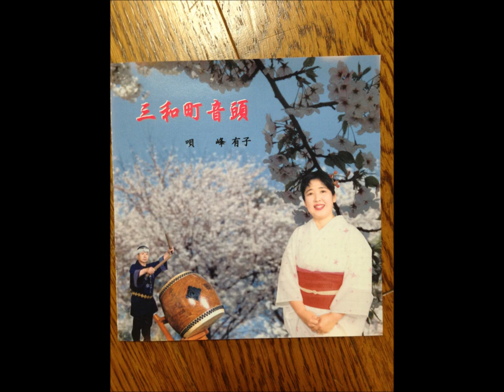三和町音頭 (峰 有子)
説明　三和町音頭
　　　　　　　作詞　海　ぐん /　作曲　のぶ　はじめ
　　　　　　　　　　　　　　　　/　編曲　池　よしあき
　　　　　　　囃子　石井　三峰　藤本　喜澪

演奏　スイング、シラブル、オーケストラ
制作プロデュース　飯塚　光夫
ギター　塚田　満穂
制作協力　k.r.s. 　タクト　ミュージックステーション
尺八　鎌田　洋一

☆歌詞☆

　‹春›　咲いた咲いたよ　桜の花が　ソレソレソレ　霞む山肌　花吹雪　花見酒なら　一合程度　捻じり鉢巻き　豆絞り　ソレソレソレ　みんなにっこり　みんなにっこり　三和町音頭

‹夏›咲いた咲いたよ　燕の花が　ソレソレソレ　久しぶりだね　郷里景色　耳を澄ませば　せせらぎ聞こゆ　ぱっと広がる　打ち上げ花火　ソレソレソレ　みんなにっこり　みんなにっこり　三和町音頭

‹秋›咲いた咲いたよ　稲穂の花が　ソレソレソ　レうねる絨毯　黄金色　今年や良い年　豊年祭り　太鼓叩いて　笛吹いて　ソレソレソレ　みんなにっこり　みんなにっこり　三和町音頭

‹冬›咲いた咲いたよ　枯れ木の花が　ソレソレソ　レ白い絨毯　冬景色　犬は喜び　跳び走ねまわる　はしゃぐ童子の　雪遊び　ソレソレソレみんなにっこり　みんなにっこり　三和町音頭

‹人生›咲いた咲いたよ　あの娘の夢が　ソレソレソレ　人は泣いたり　笑ったり　やっと追いかけ　掴んだ虹を　抱いて彼処で　踊ってる　ソレソレソレ　みんなにっこり　みんなにっこり　三和町音頭